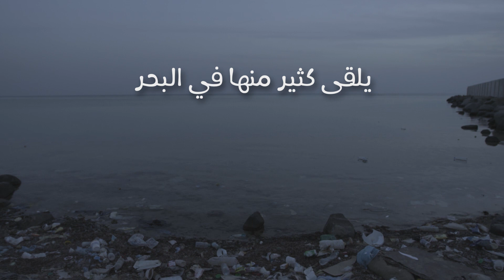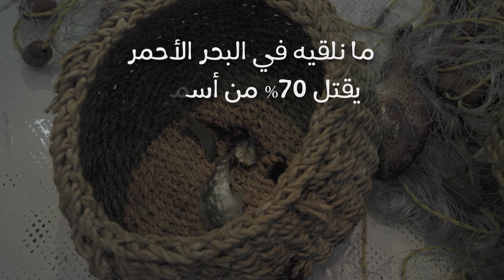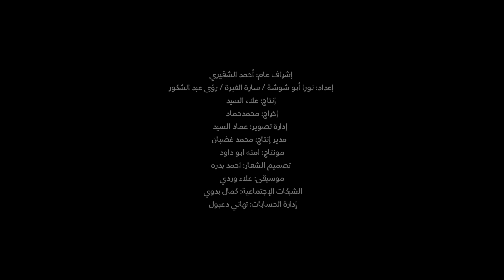صمتاً - الحلقة 7 - بيئتنا صحتنا